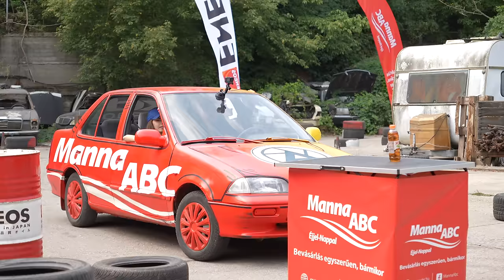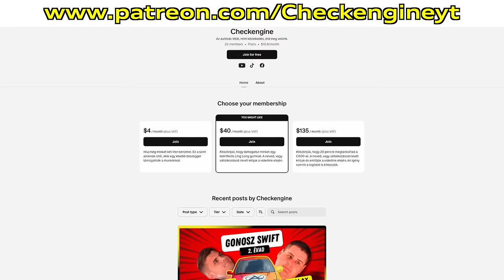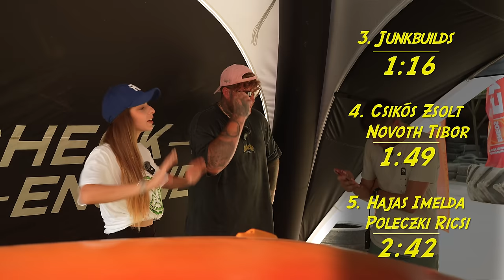RICH GANG A HÁZBAN: Poleczki Ricsi és Hajas Imelda a Gonosz Swiftben - Check Engine Gonosz Swift